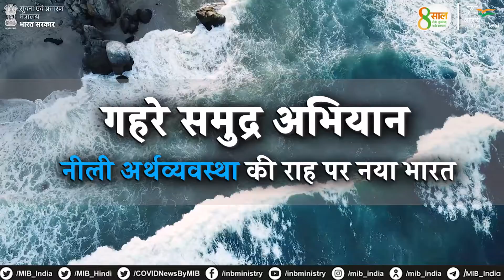WorldOceansDay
WorldOceansDay के अवसर पर, आइए हम पृथ्वी विज्ञान मंत्रालय द्वारा कार्यान्वित किए जा रहे गहरे समुद्री अभियान पर एक नज़र डालें।

इसका उद्देश्य समुद्री संसाधनों के सतत उपयोग के माध्यम से नए भारत को नीलीअर्थव्यवस्था की ओर ले जाना।